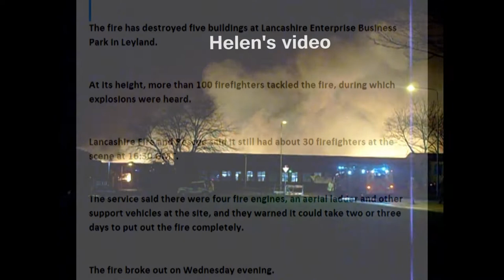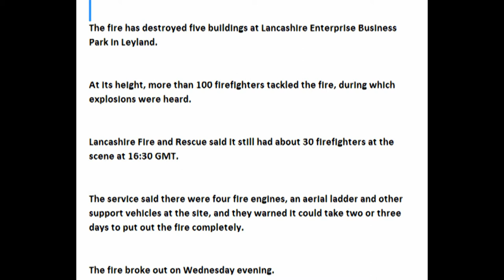Leyland blaze final.mpg